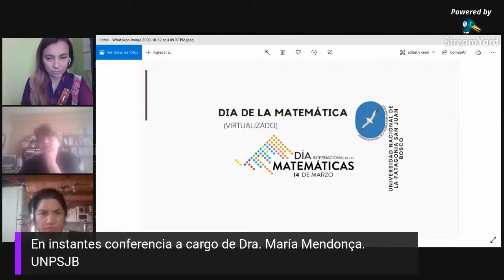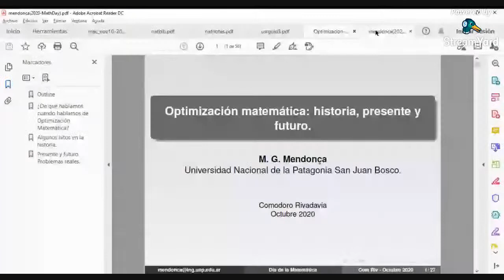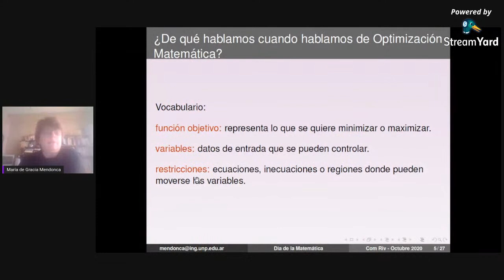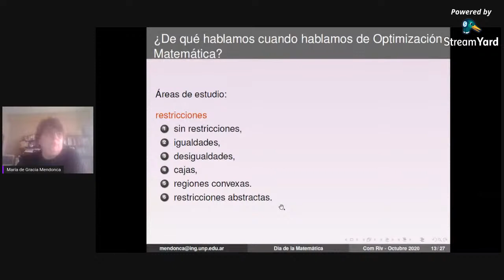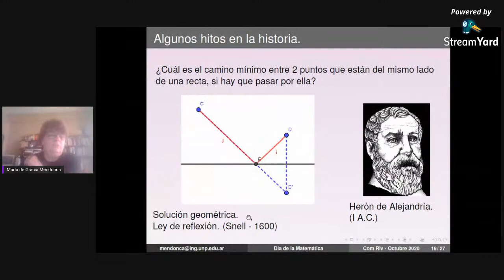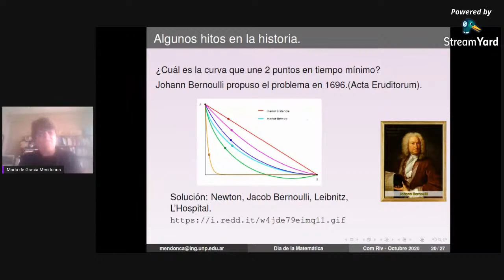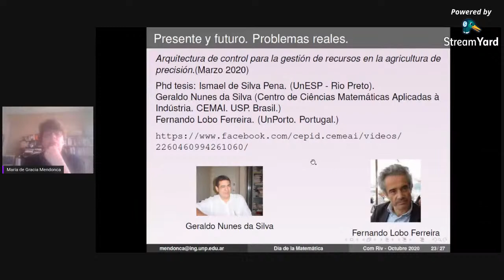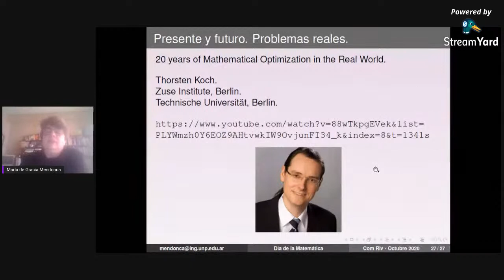Conferencia 3: Dra. María Mendonça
Conferencia 3:  "Optimización matemática: historia, presente y futuro".
Disertante: Dra. Maria de Gracia Mendonca.